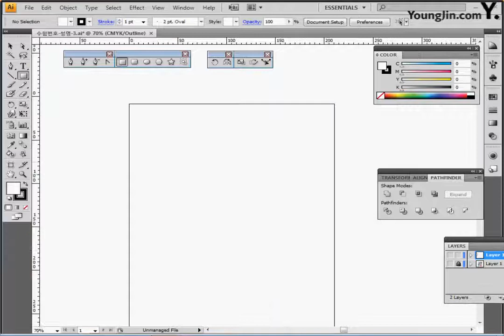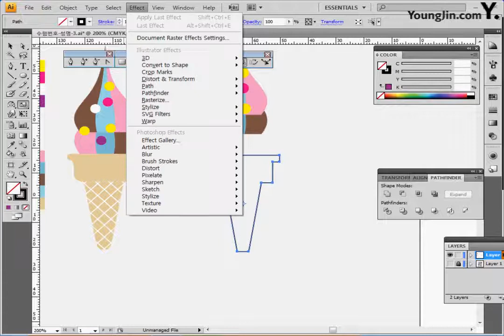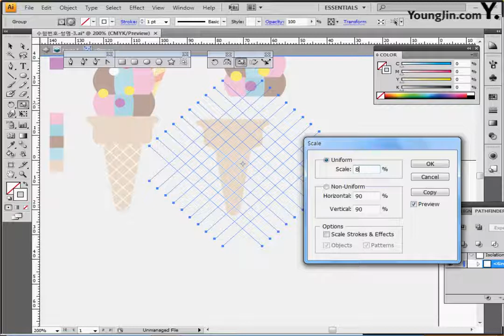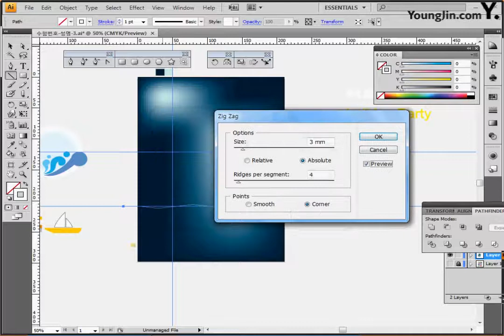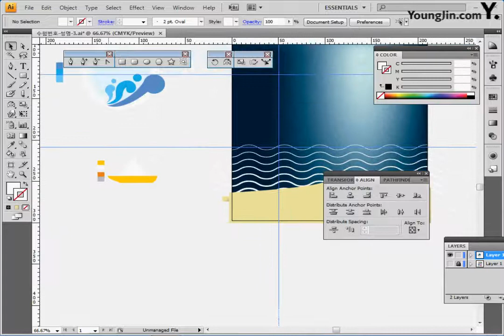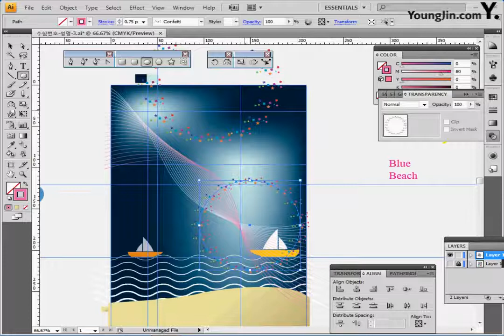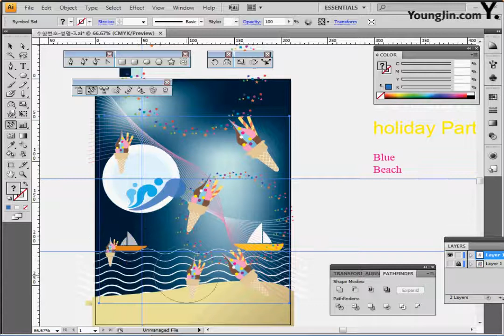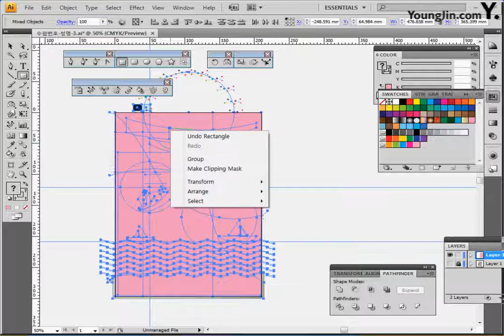기출 유형 문제 7-3